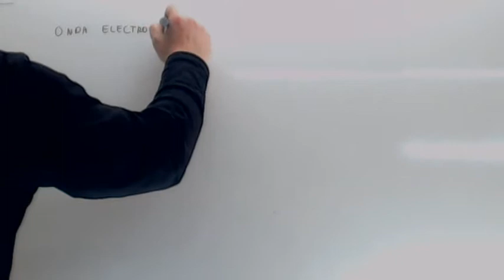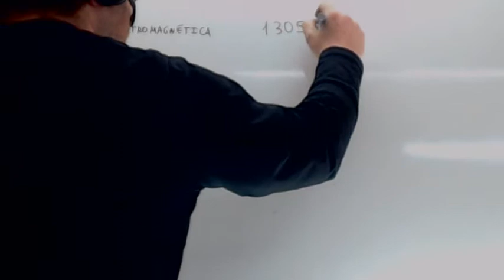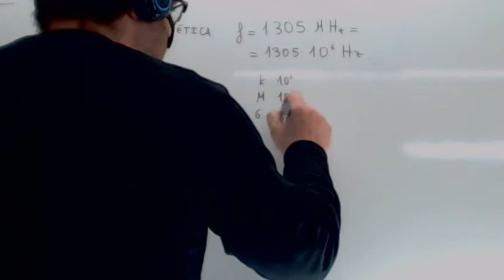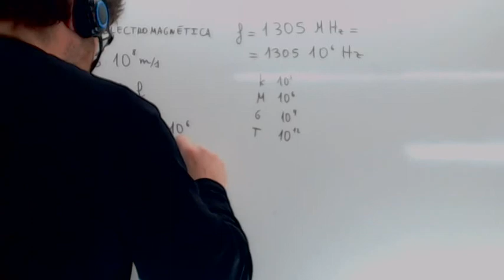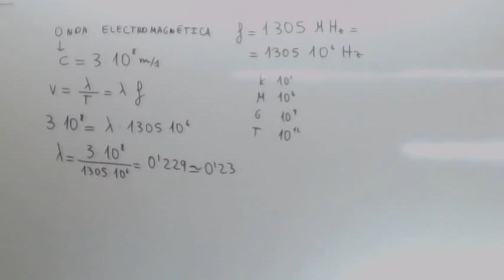Ejercicios de ondas resueltos Usero